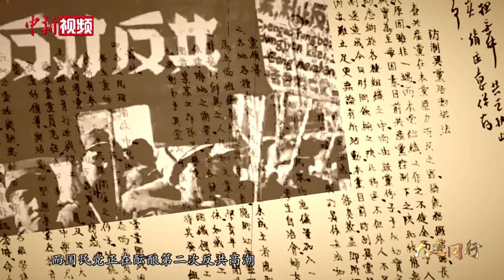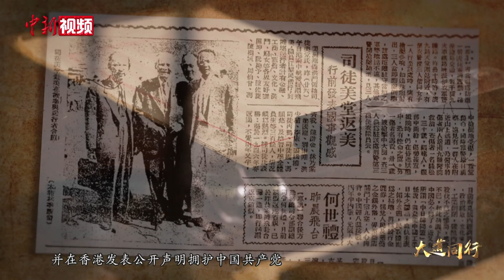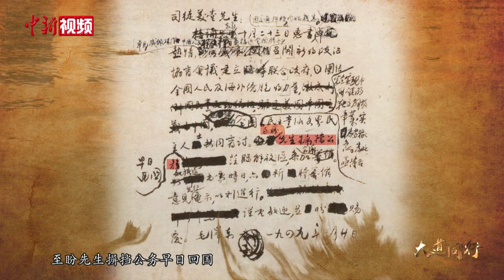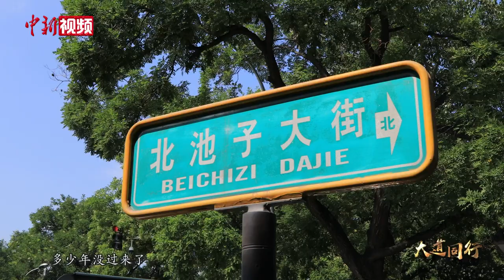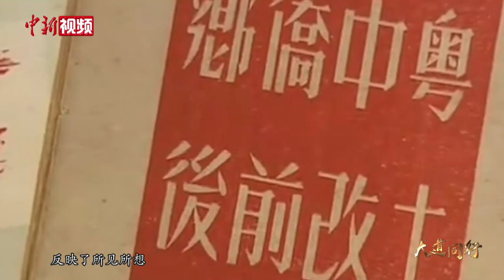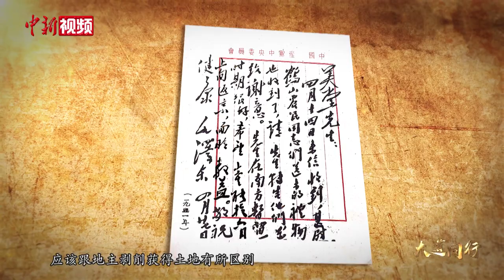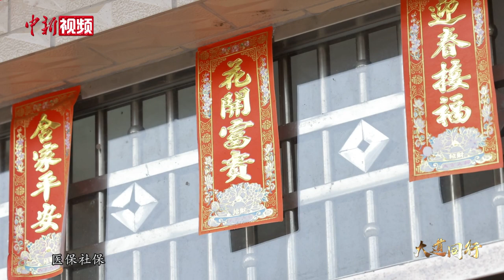【大道同行·致公党篇】“洪门大佬”为何能登城楼观礼开国大典？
编者按：
        在中共百年奋斗历程之中，有诸多志同道合的朋友。他们中有曾经的国民党高级将领，有极具影响力的社会贤达、工商业者，有怀揣救国兴国之志的知识分子……中新社十集微纪录片《大道同行——百年风华谁与共》，摄制团队奔赴十多个省份，与近四十位名人之后、历史亲历者、党派高层、资深专家等面对面倾谈，以讲故事的方式为你呈现百年风华中，各民主党派、工商联、无党派人士与中共“同心奋斗”的精彩历程，敬请关注。
        他是美洲华人社会的传奇人物，中国致公党创始人之一司徒美堂。年少赴美谋生，一步步成为声名远扬的“洪门大佬”。执掌洪门期间，他曾资助孙中山领导的辛亥革命。一度是蒋介石座上贵客的他，为何最终选择与共产党风雨同舟？本想“功成身退”的他，在开国大典之后为何最终选择留在中国？